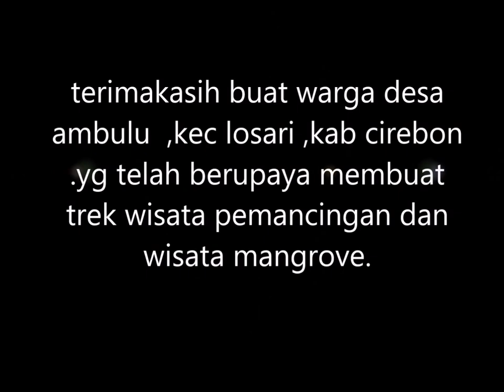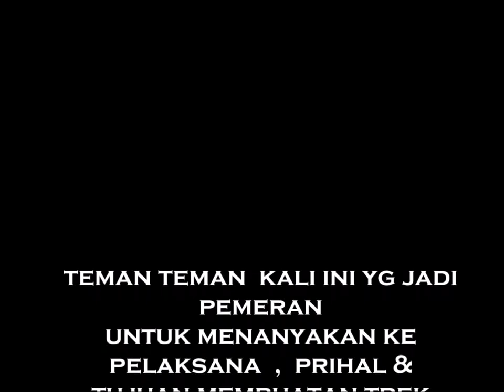lokasi pembuatan trek wisata hutan mangrove ada burung kena tembak .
bagi teman _ teman yg  hobi mancing juga yg mau lihat lihat mangrove , kini di desa ambulu ,kec losari ,kab cirebon . sedang di bikin trek buat pengunjung ,,dan trek buat pemancing , teman _ teman pemandangan di trek hutan mangrove desa kami tersebut sangat lumayan  bagus & indah .